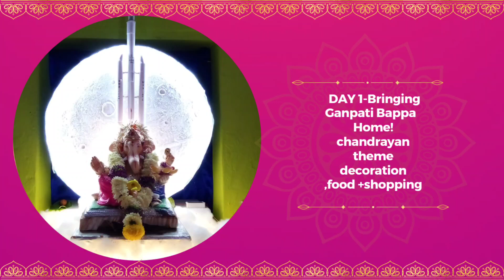Happy Ganesh chaturthi. Day 1 full vlog chandrayaan3 theme decoration making+ shopping peace ✨✨🌺